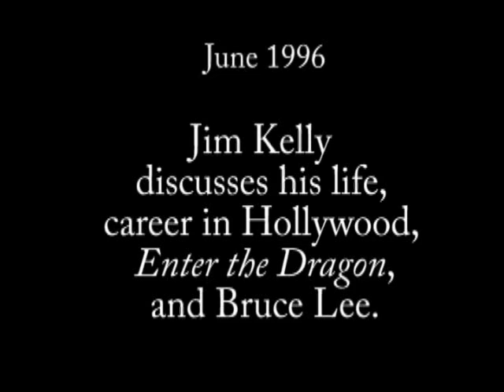Jim Kelly interview - part 1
Here are some excerpts from my interview with Jim Kelly, star of BLACK BELT JONES and ENTER THE DRAGON, back in 1996. Here Jim discusses his life in sports, how he got started in film, ENTER THE DRAGON, and working with Bruce Lee. Sorry for the poor audio quality. Look for more of Jim's interview soon.